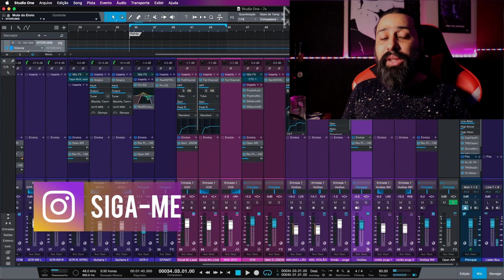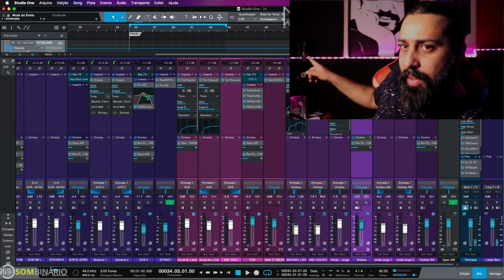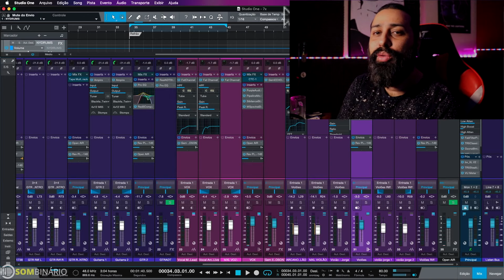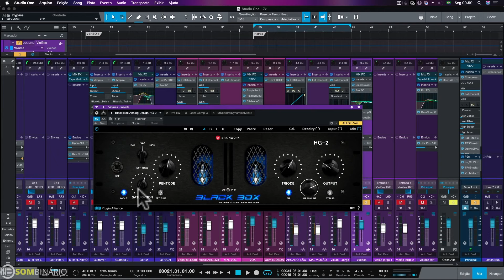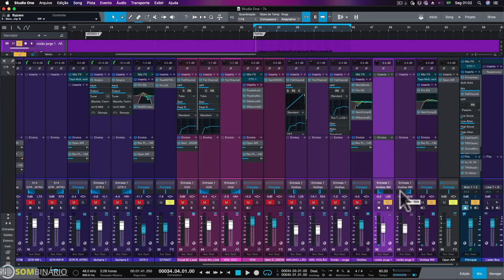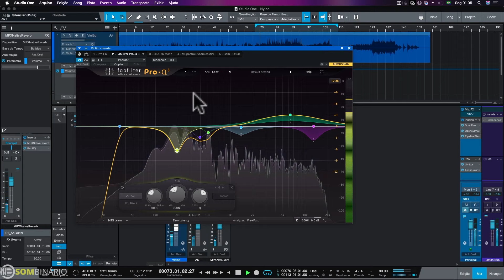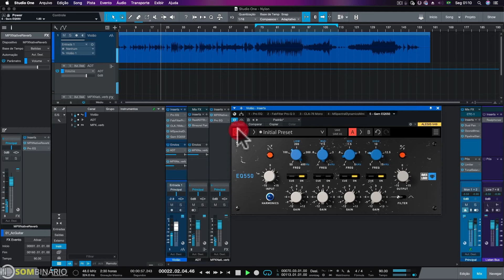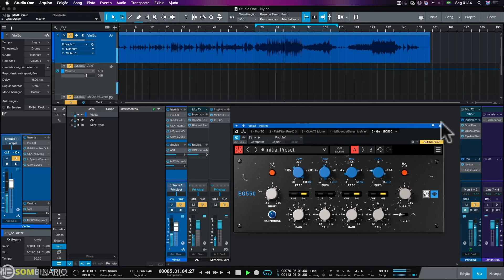Mixagem de Violão com cordas de Nylon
00:00 Salve
00:39 Black November
03:13 Dica construtiva
05:35 Abordagem
08:08 Gravação
08:42 Mixagem Música 1
17:21 Mixagem Música 2